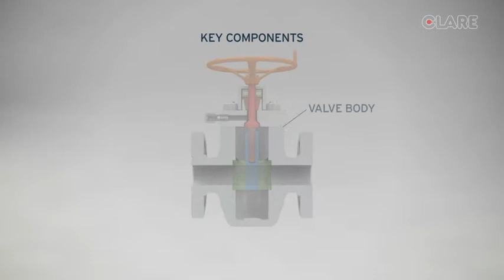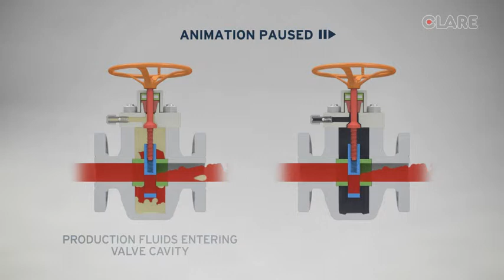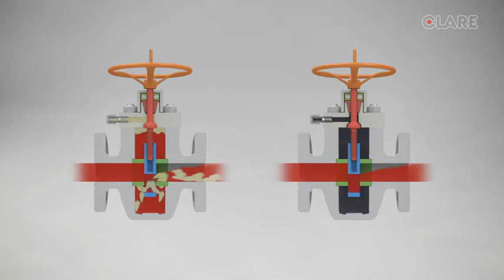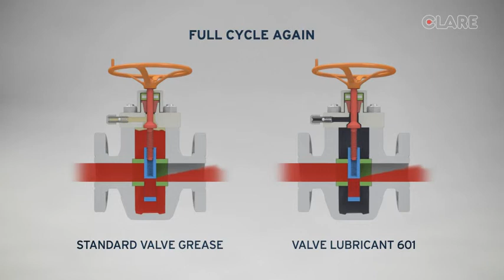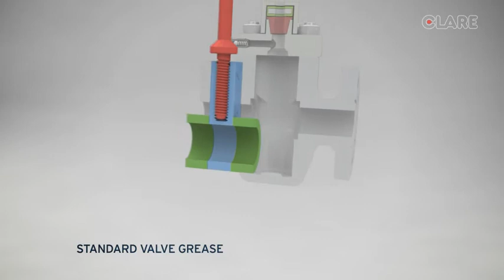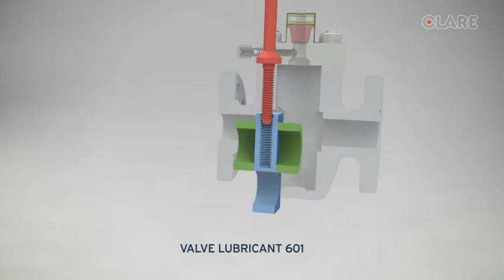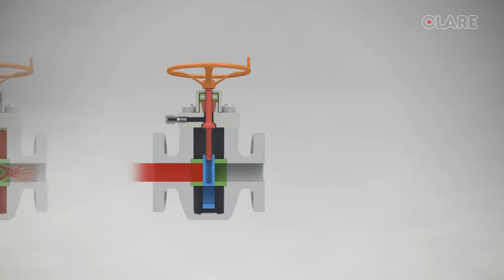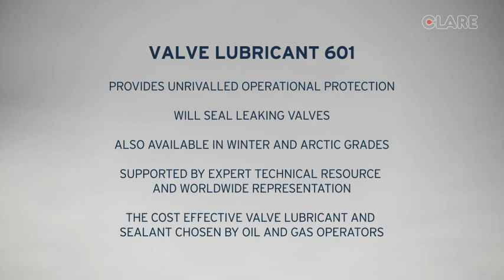RS CLARE GATE VALVE FINAL MASTER HQ 16x9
Grâce à de nombreux essais sur le terrain, les lubrifiants vanne de RS Clare ont fait leurs preuves dans le scellement des fuites sur les vannes à passage direct pour des périodes prolongées, là où d'autres lubrifiants pour vannes ont échoué. Il convient de noter qu'en certains cas, lorsque les dégâts aux surfaces d'étanchéité sont élevés, la meilleure solution consiste à remplacer les composants endommagés, puis immédiatement utiliser un lubrifiant hautes perfor-mances pour cavités